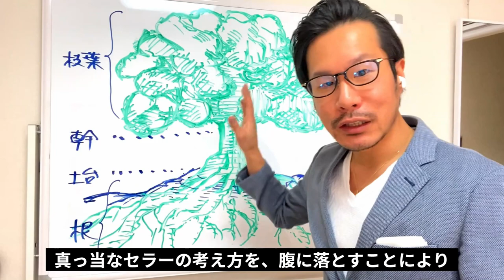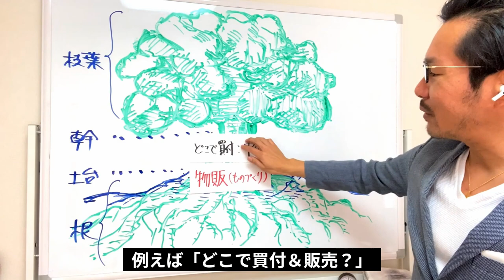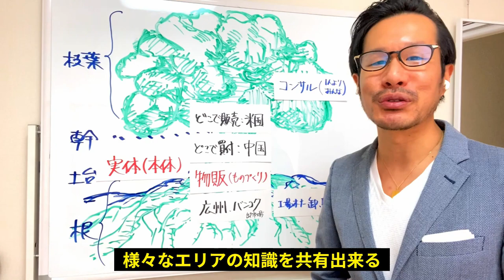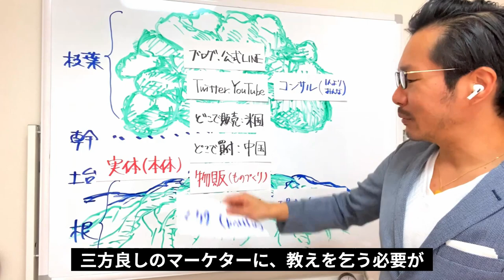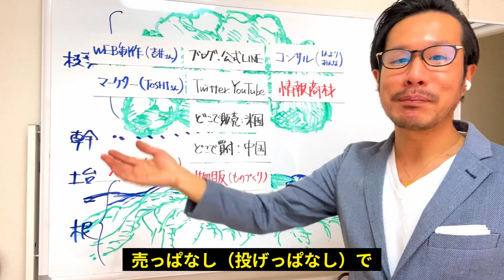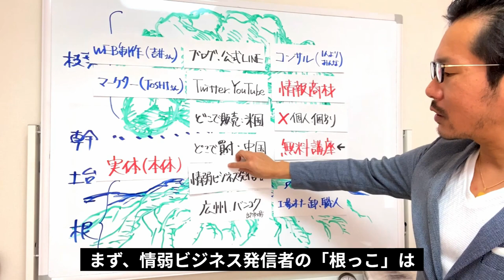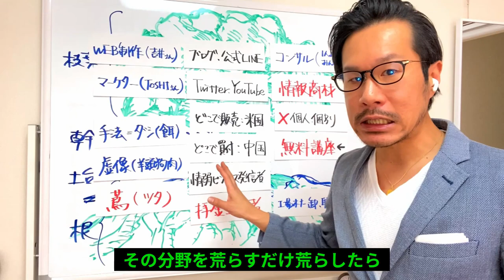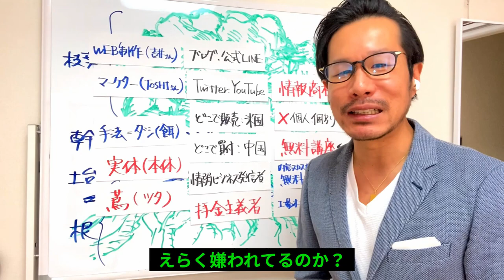情報商材屋（情弱ビジネス発信者）は、なぜ「三方良し」ネット物販ガチ勢に嫌われるの？「木と蔦」に例えて考えてみる【中国アリババ→米国アマゾン】